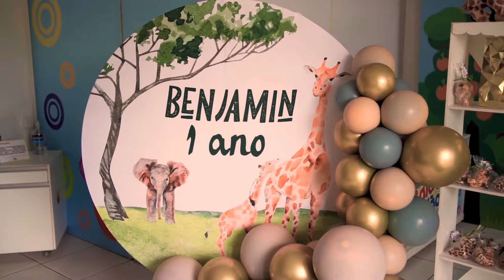Benjamin, 1 aninho! {FILMINHO} | MATHEUS NASCIMENTO FILMINHOS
Filmmaker: Matheus Rezende, membro da equipe Matheus Nascimento - Fotografia de Família 2021